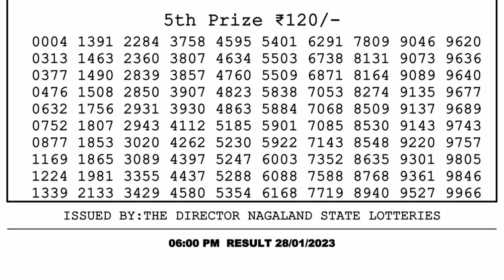Dear Lottery Sambad 6pm today 28.01.23 Nagaland State Lottery Result